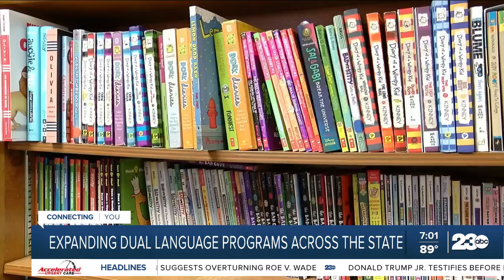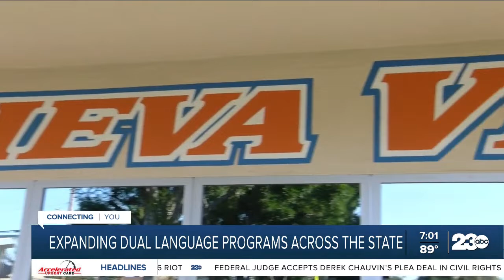Expanding dual language programs across California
Closing the opportunity gap is the focus of Senate Bill 952 introduced by Senator Monique Limon. Its goal is to expand high-quality "dual language" learning across the state.